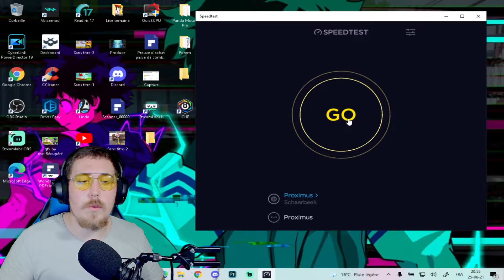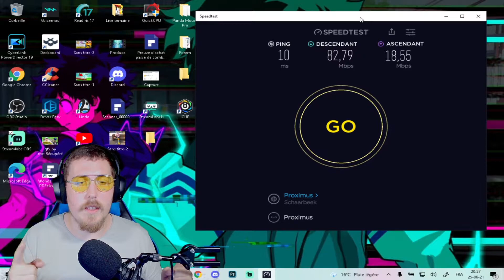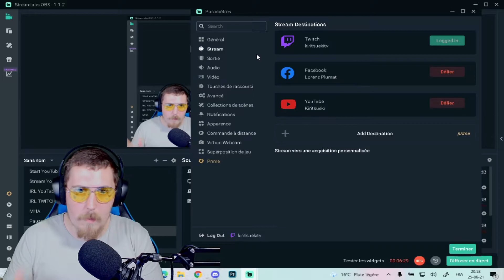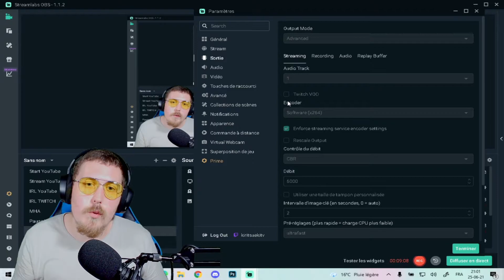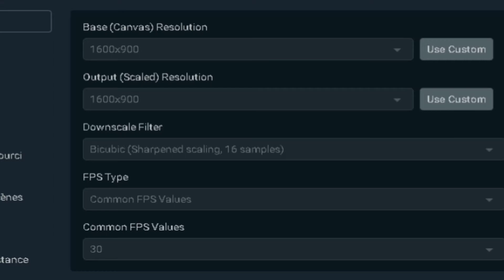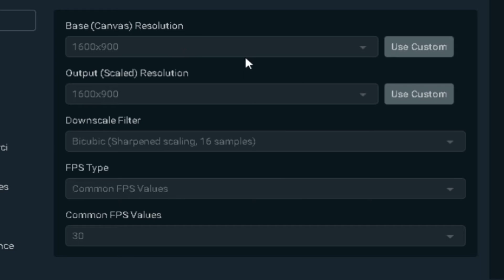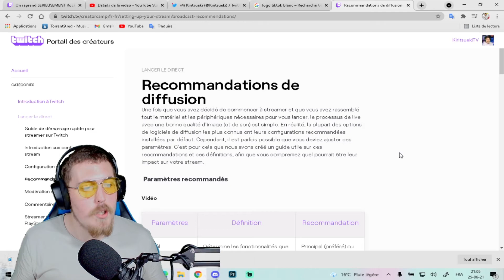Configurer FACILEMENT StreamLabs OBS/OBS Studio pour BIEN DÉBUTER sur Twitch et YouTube - Tutoriel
► ⚠️ Important ⚠️ ◄
⚡️ Obtiens tes jeux préférés le moins chère possible (promotion allant de -17% à - 52%)

→ Mana-zone.fr (-15% avec le code "KIRIT15" sur tout tes vêtements manga/anime)

► 🎥 Informations sur la chaîne 🎥 ◄

0 mois - @Daitenshi (Abonné DIVISION ARGENT)

🥇 AmZ Music (Abonné DIVISION CHAMPION) ▶ Premier de la chaîne
🥈 @Daitenshi (Abonné DIVISION ARGENT)
▶ Troisième de la chaîne
🥉DEEZ ! (Abonné DIVISION BRONZE)
▶ Deuxième de la chaîne

💸 Top Donateurs (2021)  :

🥇 @Daitenshi | 105,32 €
🥈 @AmZ Music (Mon donateur nocturne) | 19,00 €
🥉 mounir 210 | 6,38 €